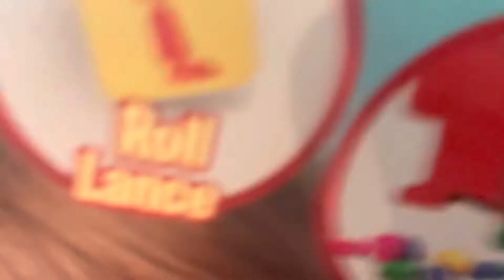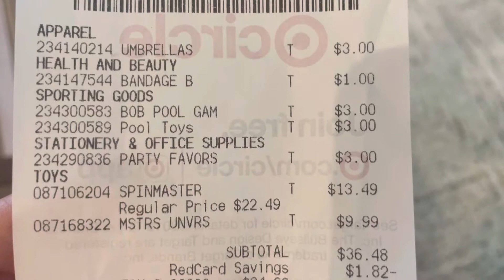Chance chooses Grouch Couch Game by Spin Master & it’s FUN & EASY to play!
Letting him introduce a new game we got at Target on SALE for $13.49! He loves it & it’s so easy to play :-)